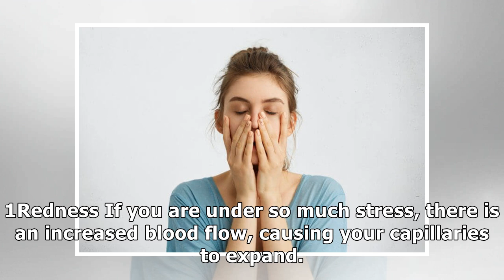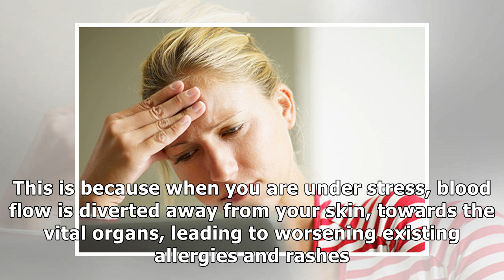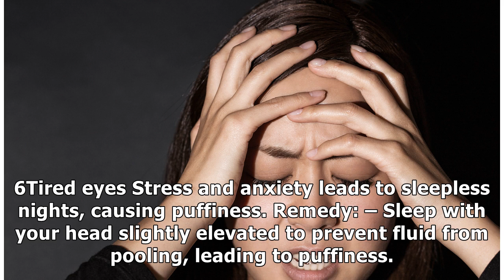6 Signs That Your Skin is Stressed Out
6 Signs That Your Skin is Stressed Out